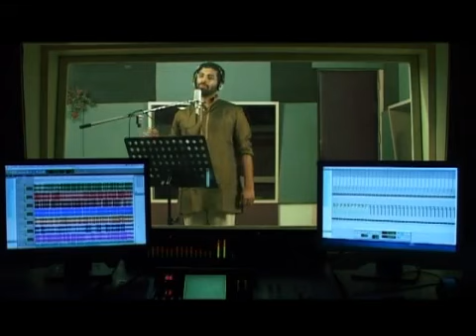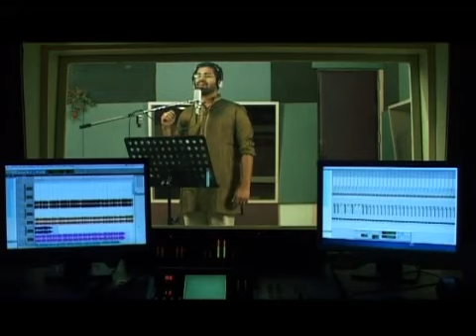Irumudi Kettum | കുളത്തൂപുഴയിലും | Swara pamba | Song promo | Hindu devotional Album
കുളത്തൂപുഴയിലും .
ഹൃദയസ്പർശിയായ  ഭക്തി ഗാനം

Album : Swara Pamba
Lyrics :S. B. Asokan
Singer : Vanamali das

devotional album promo | swara pamba songs | Vanamali das songs| hindu devotional songs| Malayalam hindu devotional songs| promo songs| Ayyappa devotional songs |